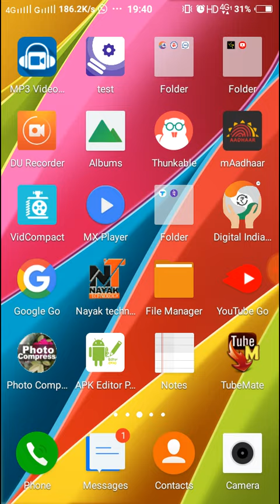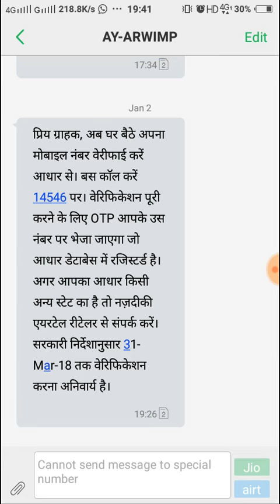Breaking news-aadhaar link to mobile by otp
airtel message -
प्रिय ग्राहक, अब घर बैठे अपना मोबाइल नंबर वेरीफाई करें आधार से। बस कॉल करें 14546 पर। वेरिफिकेशन पूरी करने के लिए OTP आपके उस नंबर पर भेजा जाएगा जो आधार डेटाबेस में रजिस्टर्ड है। सरकारी निर्देशानुसार 31-Mar-18 तक वेरिफिकेशन करना अनिवार्य है।